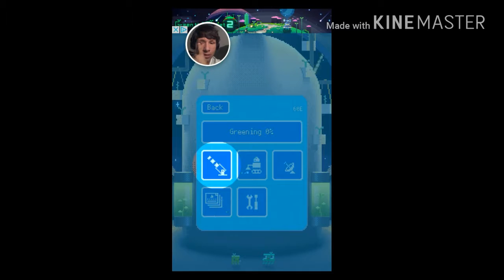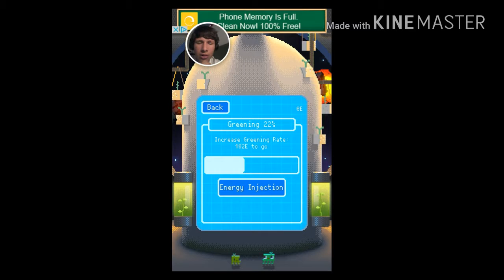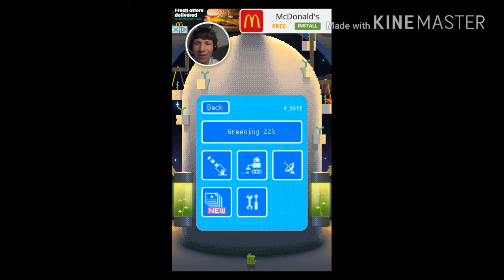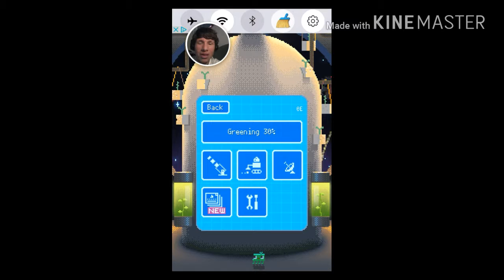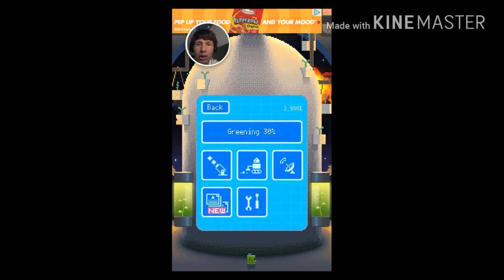SPACE RECYCLING IS FUN! | Green The Planet